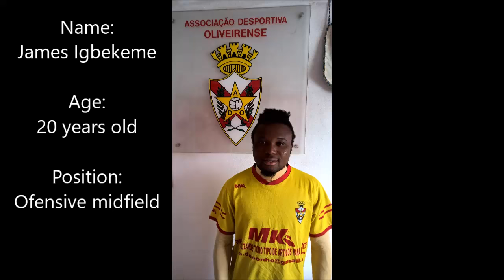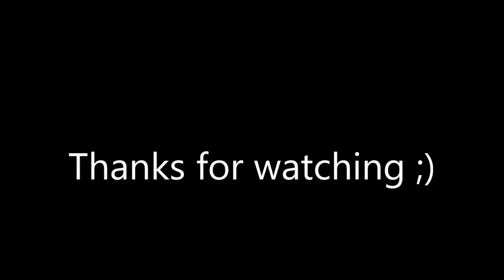Igbekeme James Highlights